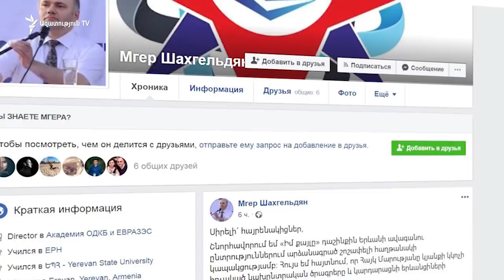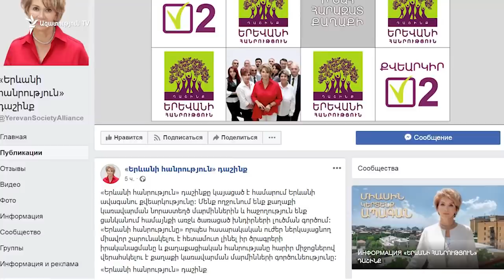1991 թվականից հետո Հայաստանում տեղի ունեցան բացառիկ արդար ընտրություններ։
Երևանի ավագանու ընտրություններին մասնակից երկու քաղաքական ուժերի՝ Հայ հեղափոխական դաշնակցության և «Ժառանգության» դիրքորոշումն է՝ երեկ՝ սեպտեմբերի 23-ին տեղի ունեցած ընտրությունների վերաբերյալ։